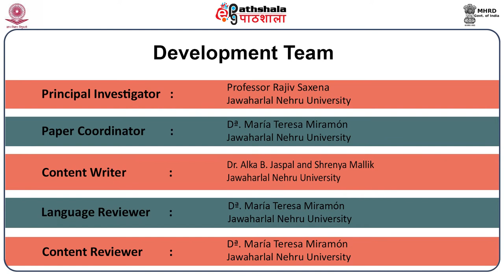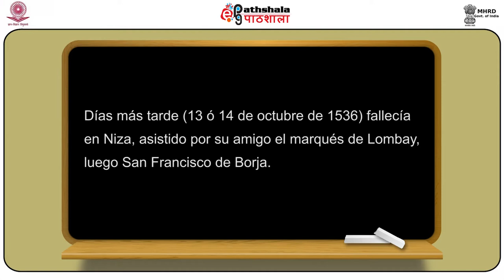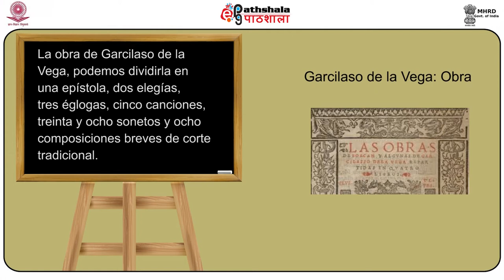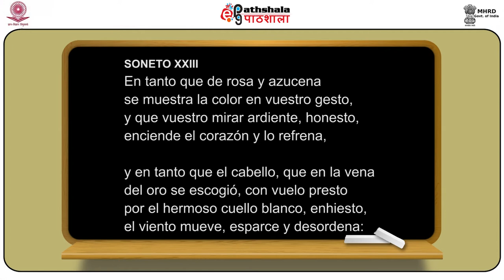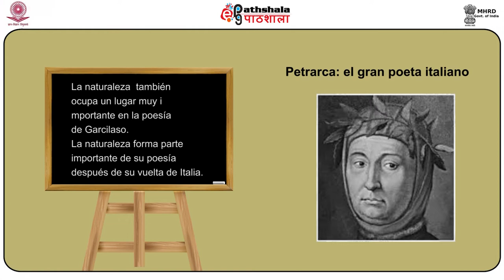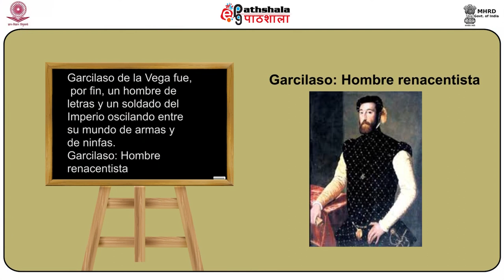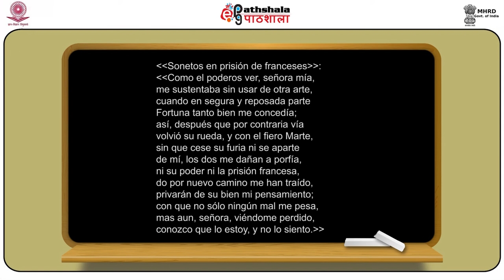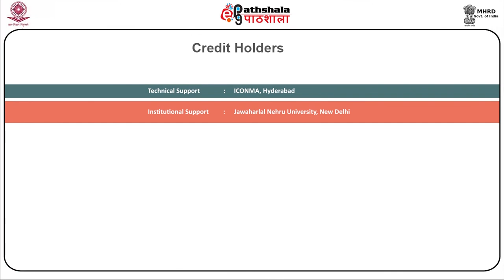M-03.Garcilaso de la Vega: poesía